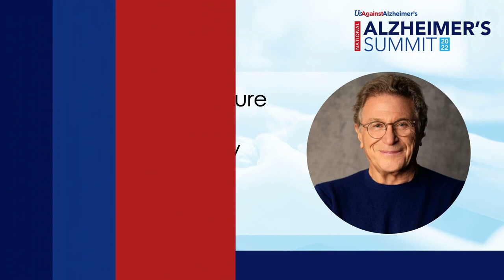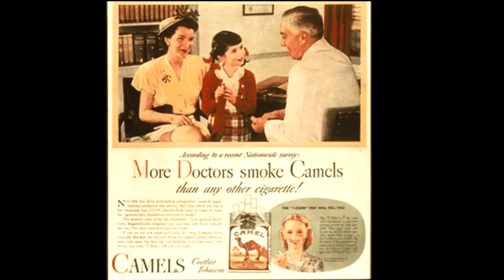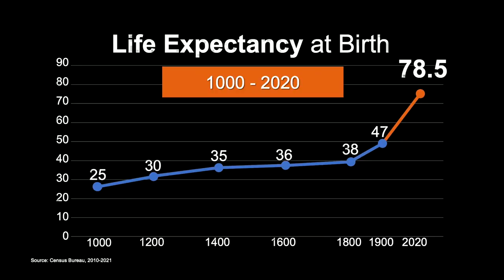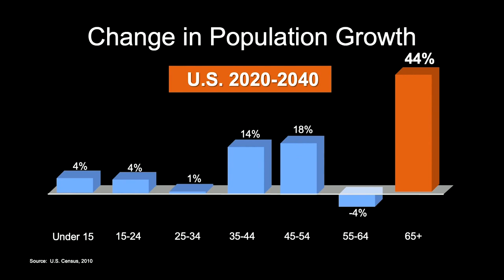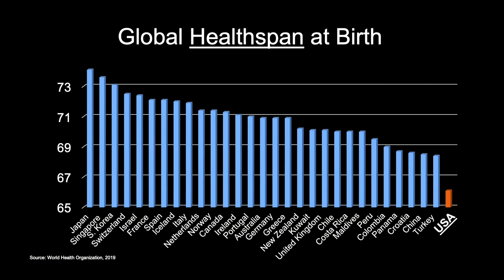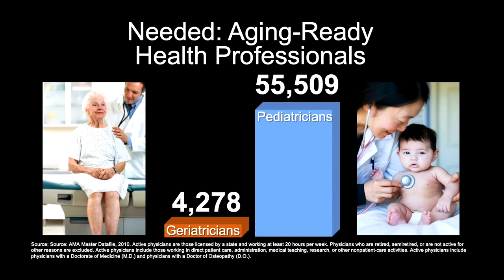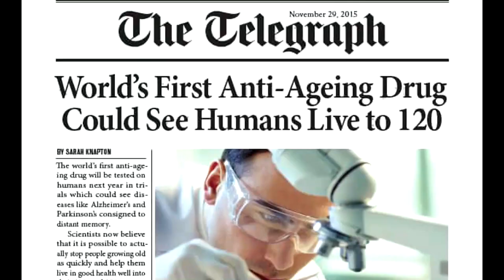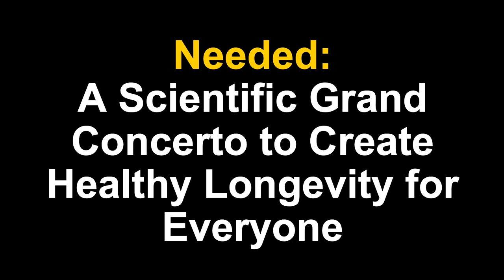Breakthroughs at the Tipping Point The Future of Health, Medicine, Aging, and Longevity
Rising longevity and the aging of boomers worldwide are radically altering both the demographic landscape and every aspect of our personal, social, financial, and political lives. What gero-science breakthroughs are currently at the tipping point?  How can we ensure that our health spans and brain spans match our life spans? And how can we secure abundant brain health for all, not just the wealthy? Why and how must we stop Alzheimer’s from being the sinkhole of the 21st century—and do it now!

Featured Speaker
Ken Dychtwald, PhD